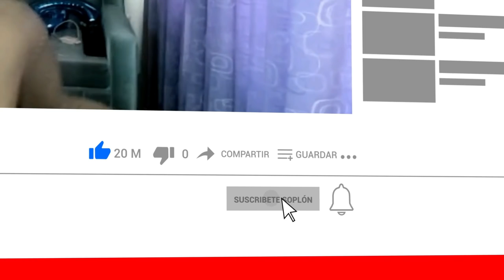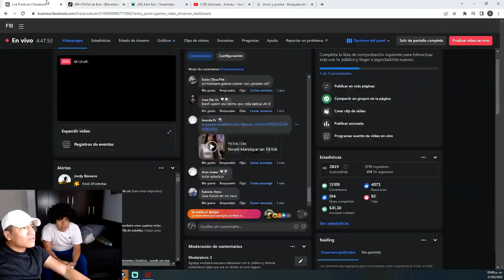😳😳😳 STREAM EN LA CASA DEL BUTI 😳😳😳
🚫 Este video es un extracto de mis directos hechos en la plataforma de Facebook Gaming, pueden usar mi contenido con total libertad dándome los créditos correspondientes y colocando el enlace de mi canal oficial:
🚧 - Dota 2 es un videojuego multijugador en linea gratuito desarrollado y publicado por Valve Corporation.

🚧 - Valve Corporation autoriza comercializar y rentabilizar sus vídeos a través de un programa de socios de YouTube.